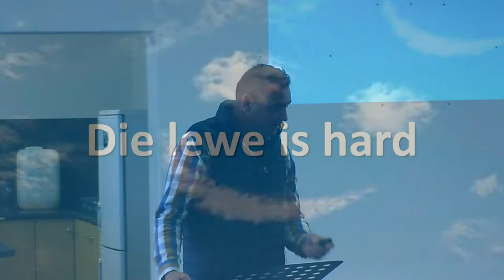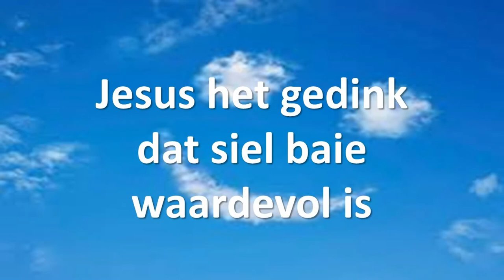Psalm 23: Opsomming